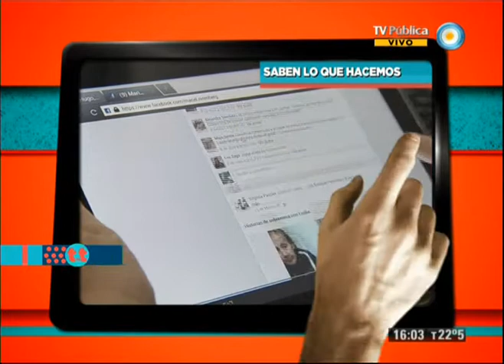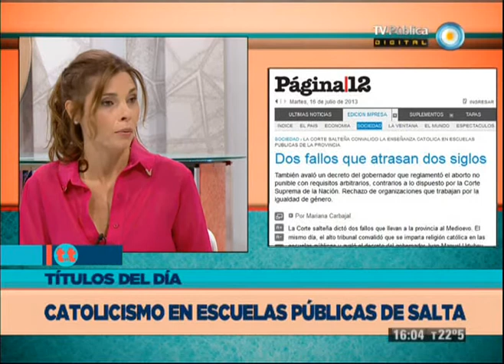TesT - 16-07-13 - Noticias del día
Temas del día: Saben lo que hacemos: Timerman denunció una red de espionaje internacional ante la Procuración General; Más de un paso atrás: la Corte salteña convalidó la enseñanza de la religión católica en las escuelas públicas de la provincia; Perdón tardío: el gobierno español se disculpó ante Evo Morales por el incidente del avión; La herida que no cierra: Cristina recibió a directivos de la agrupación Familiares y Amigos de las Víctimas del Atentado a la AMIA.